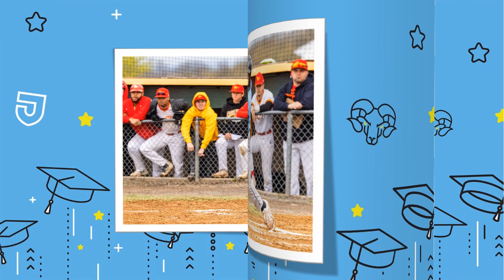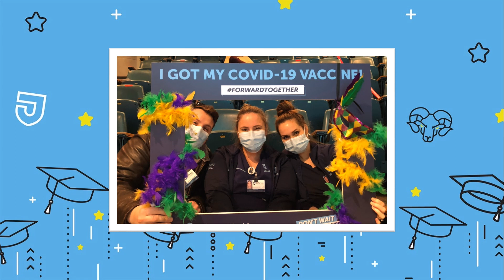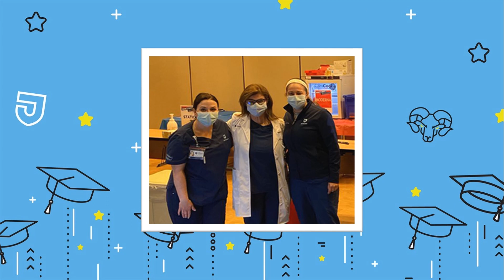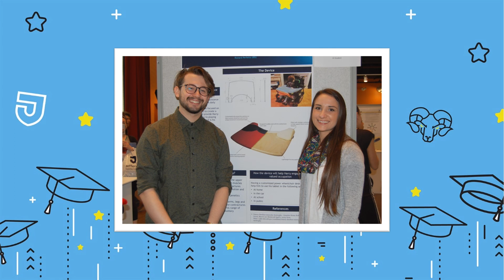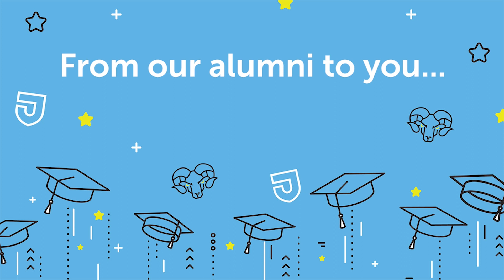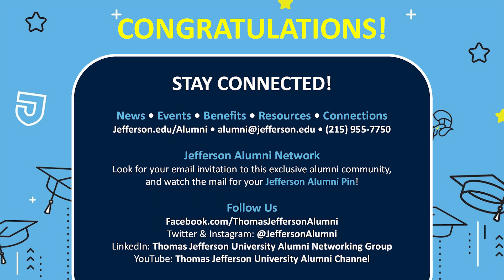A Toast to the Class of 2021!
Cheers to the Jefferson Class of 2021!

We're raising a toast to you and celebrating your achievements in this special, virtual program hosted by the Office of Alumni Relations.

Keep a lookout for some familiar faces, surprise guests and Jefferson alumni while they reminisce and look to the future as you join our community of more than 68,000 alumni worldwide.

VIDEO CHAPTERS
00:00 | Introduction by Mariam Wanees, Class of 2021
01:15 | A Look Back
06:23 | From Our Student Leaders
08:55 | A Message from Mark Tykocinski, MD
10:23 | Congratulations from Our Alumni
21:22 | Stay Connected with Us!